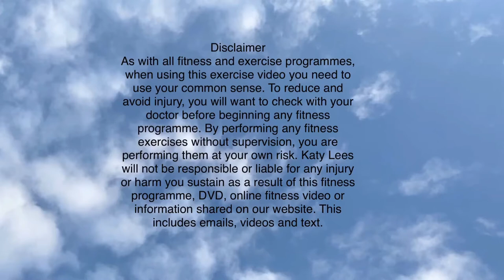Energising Yoga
An energising full body Hatha Yoga class

For interactive Yoga and fitness classes on Zoom find me